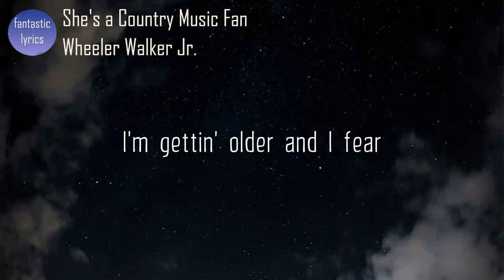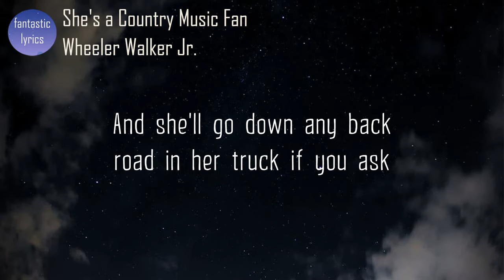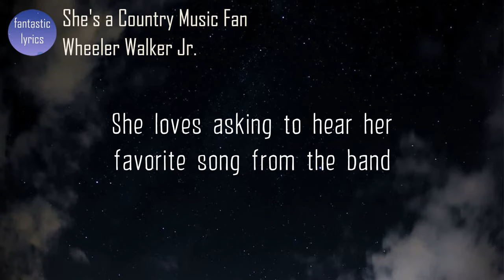Wheeler Walker Jr. - She's a Country Music Fan (Lyrics) | fantastic lyrics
Lyrics:
[Verse 1]
I'm gettin' older and I fear that my time has passed
I need a cowgirl who likes beer and Johnny Cash
All these young drunk bachelorettes, man, I've had it up to here
Thank God my angel appeared

[Chorus]
And She's a country music fan
She loves Dixie cups filled up with beer
She loves askin' to hear her favorite song from the band
She's a b**chin' country music fan

[Verse 2]
She'll suck a Knob Creek shot straight from a glass
And she'll go down any back road in her truck if you ask
She's a horrible drunk, but she's fun and I think
I've finally found the one

[Chorus]
She loves Dixie cups fillеd up with beer
She loves askin' to hear hеr favorite song from the band

[Bridge]
She loves my Willie vinyl collection
I love to hear her Waylon live in Texas record

[Chorus]
'Cause She's a country music fan
She's a b**chhin' country music fan